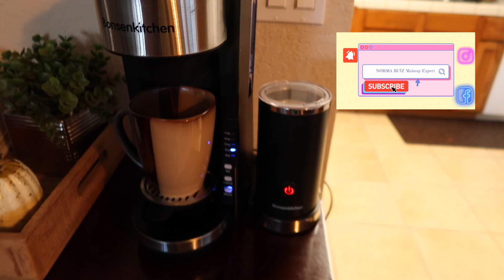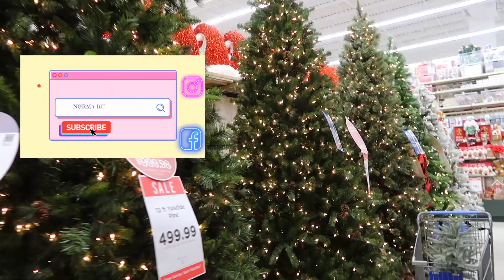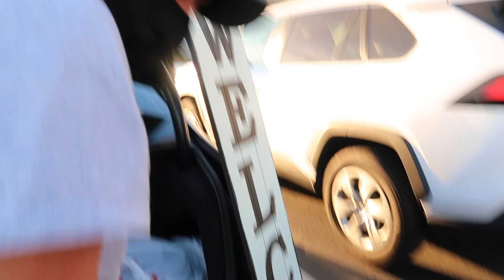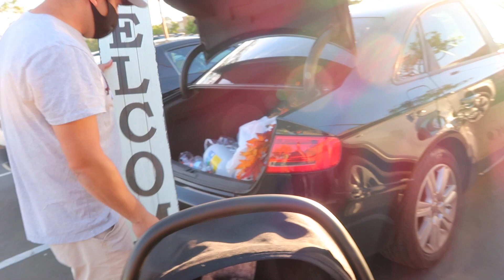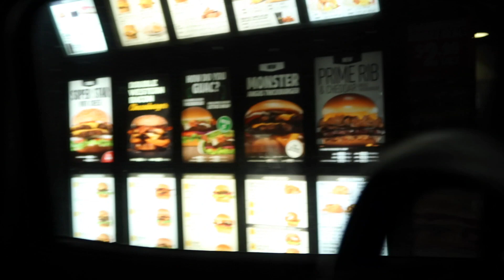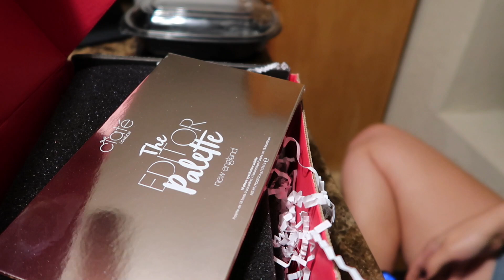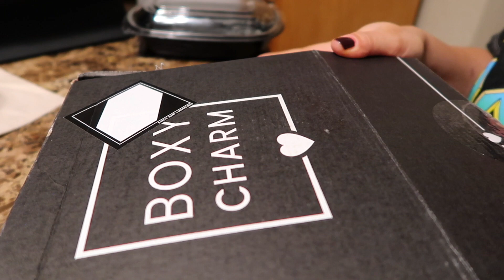Rapamos a Isabella 😢 sufro de agresiones 😰😅 y me llega mi primer Boxy charm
Hola guapas!!

Vblogs ...

End Vblog